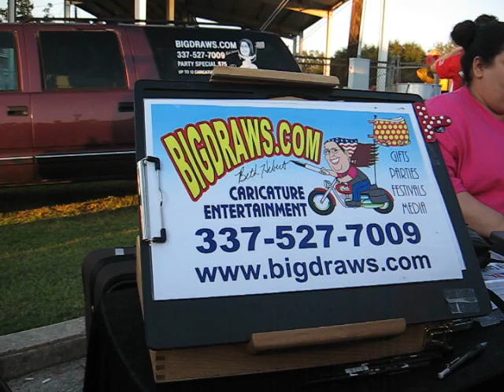BIGDRAWS Caricatures 1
Beth Hebert drawing a caricature at Hallelujah Fest 2007